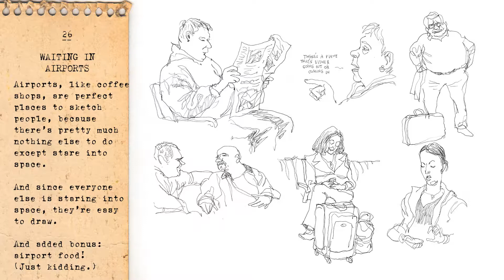26 airport waiters